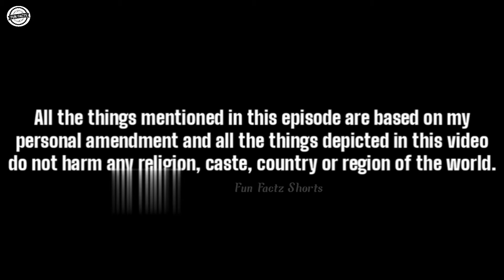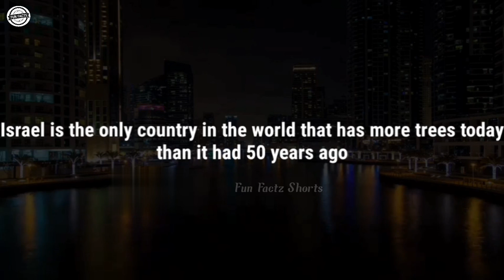इजराइल कैसे बना इतना अमीर देश? How Israel Became Rich In Hindi | Explain By Fun Factz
In this video we are going to talk some weird and interesting facts about Israel. Despite being so small, it has left the world behind in technology and start-ups. Despite the small population, Israel has strengthened itself so much that it can face every challenge. Israel has a policy. If you killed one of my citizens, I would kill 10. Despite being surrounded by enemies, Israel's name is among the safest countries in the world. The reason for this is his security agency Mossad.